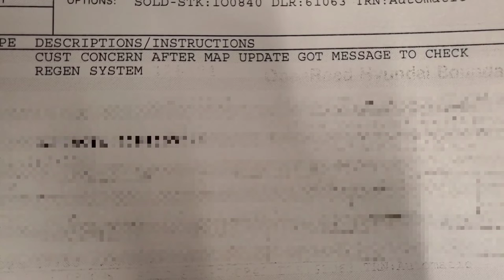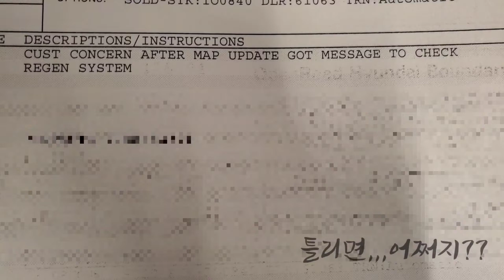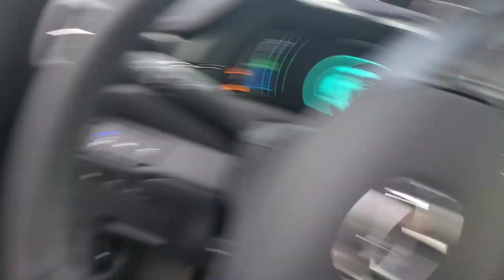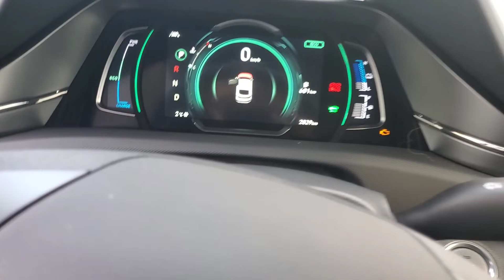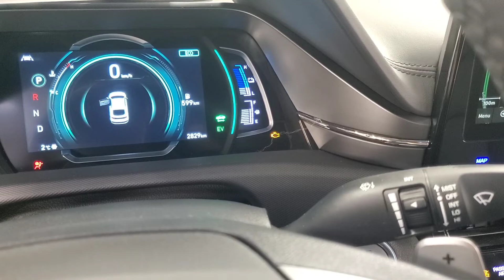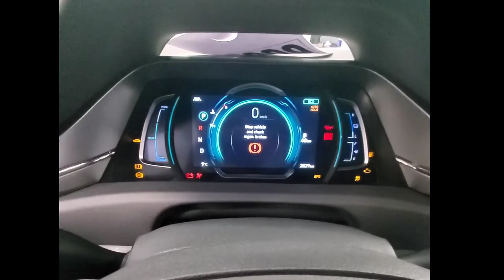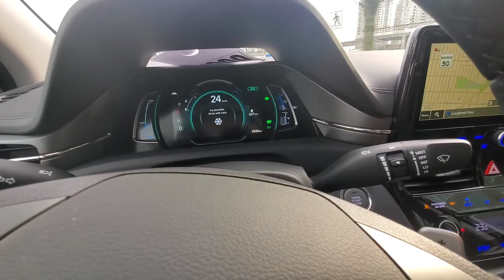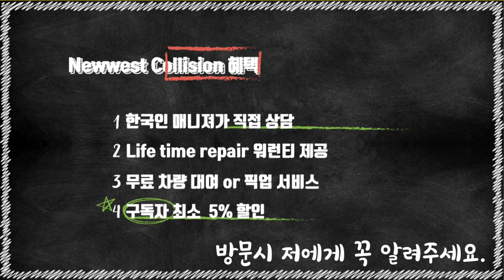전기차에 배터리가 나가면...When your EV vehicle battery is dead...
전기차 혹은 하이브리드 차량에 12V배터리가 방전되면, 어떤 모양이 나오는지 아세요?
모르고 당하면 엄청 쫄지만,
오늘영상을 통해 알고 계시면,

들...쫄아요.
좋은 정보 나눔이 제 소망입니다.